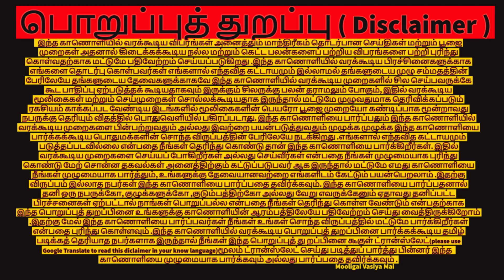நினைத்தவரை உடனே வசியம் செய்யும் இந்த மை | தொடர்புகொள்ள 9791557179